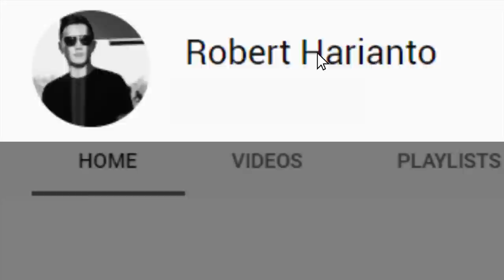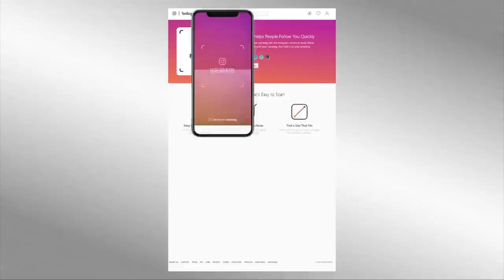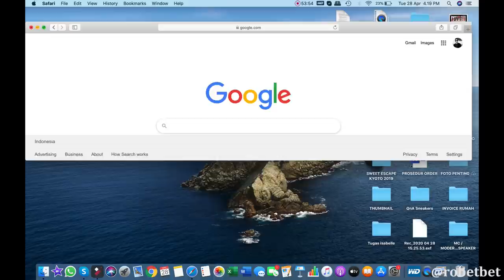KIKY SAPUTRI PUNYA MANTAN "BELOK" NO CLICK BAIT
Hai Subs!! Chill with Robert hari ini bersama dengan Kiky Saputri seorang Komika ajang pencarian bakat stand up comedy yang viral karena pernah dicium Reza Rahadian, Jefri Nichol, Iqbaal Ramadhan hingga Boy William! Terakhir gue ketemu Kiky bareng pacarnya yang di gandeng-gandeng pas nonton premiere filmnya Reza, nah katanya Kiky abis putus nih sama pacarnya, ada apa ya? Saksikan Chill With Robert Selengkapnya! Enjoy

My sweatshirt by BLVCK EDITIONS FOR HUMANITY LIMITED EDITION